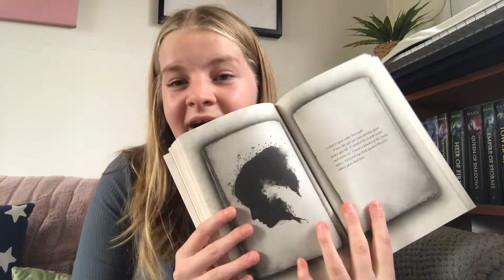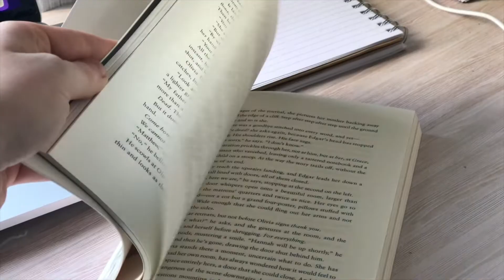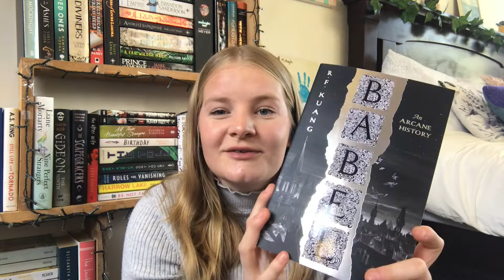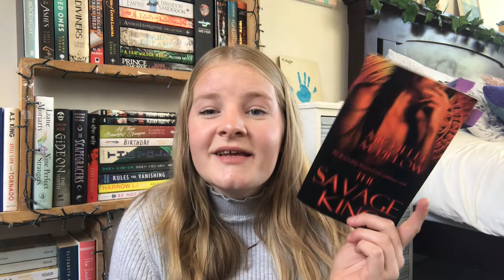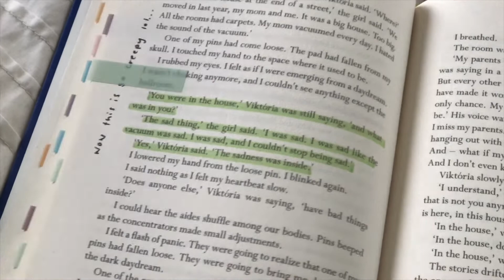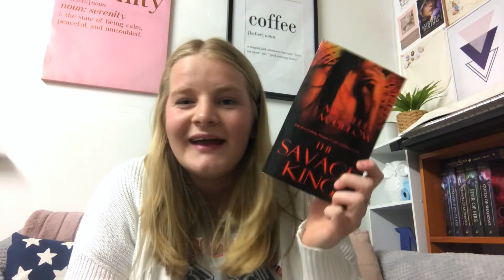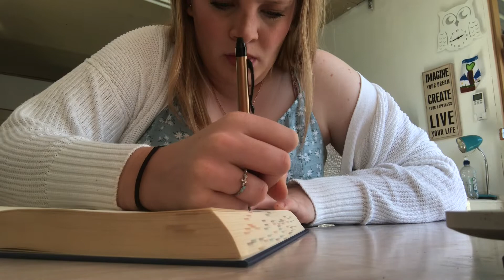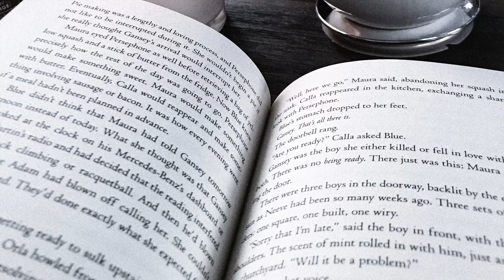READING VLOG | spooky 5 star reads and book shopping👻✨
first weekly vlog of october where i start reading the spooky books💕 enjoy

about me✨
🌻I love books
🌻 I am 22 years old
🌻 I am from New Zealand
🌻 I am a primary school teacher